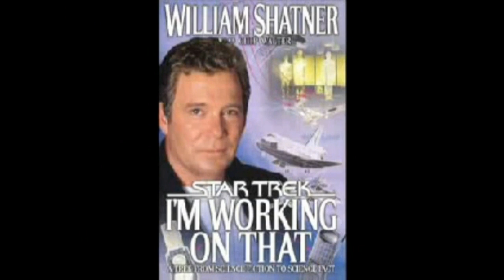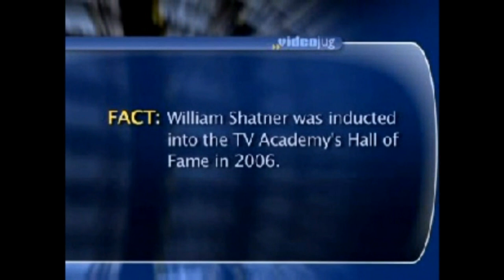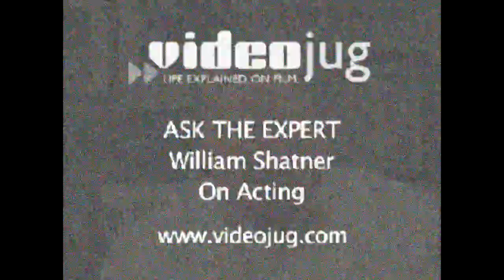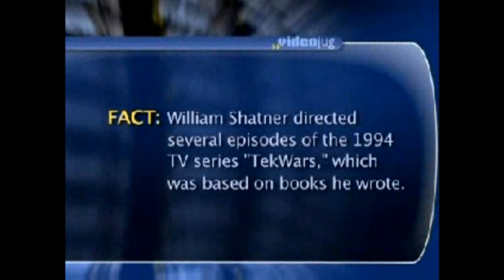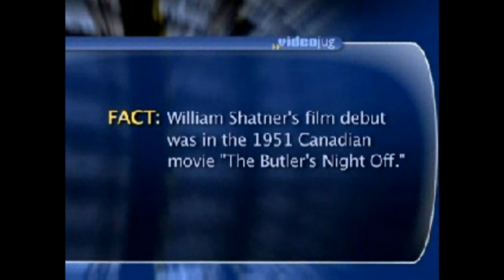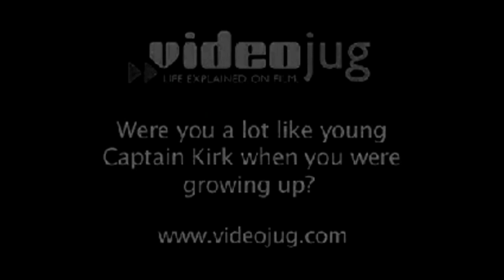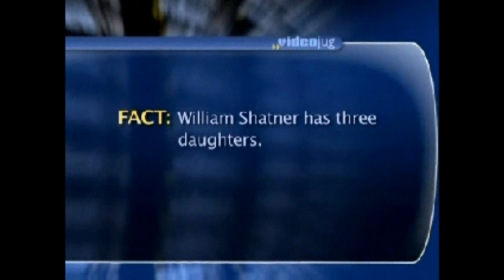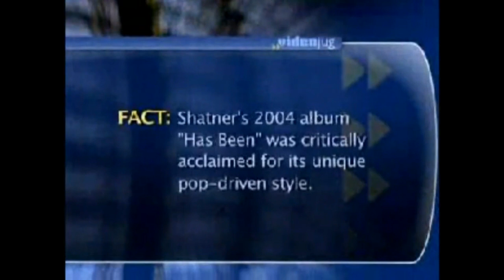William Shatner: 2007 Video Jug.com interview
Different interview format.  Voice out of sync in a couple places.  Sorry!   to redo the upload.  Well worth a watch if you’re into Shat stuff, IMHO.